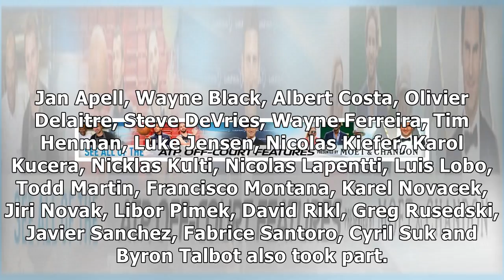Three former world no. 1s lead 1990s finals club celebrations in london | atp world tour | tennis